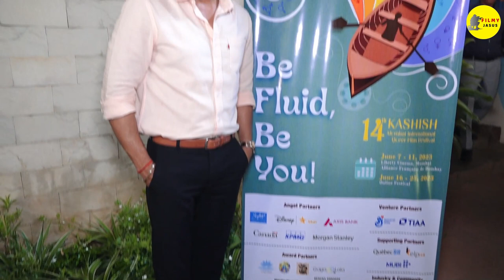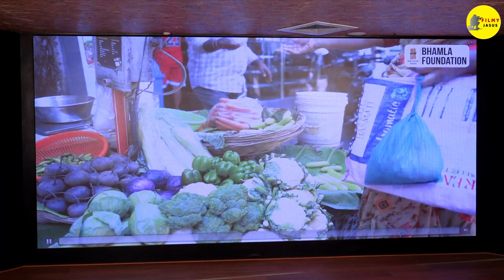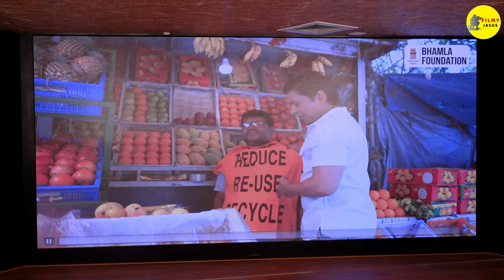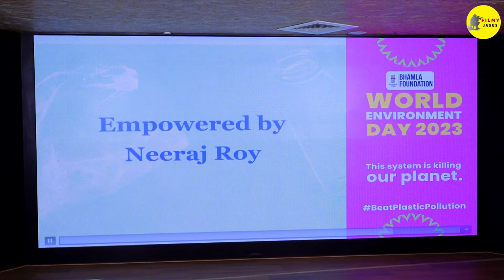Kisi Ka Bhai Kisi Ki Jaan Full HD Movie : Hindi Explanation | Salman Khan | Pooja H | Jagapath Babu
This is not a Movie. I have discussed Kisi Ka Bhai Kisi Ki Jaan Movie facts, Satellite & OTT Details, Preproduction-Post Production & Filming Details, Budget & Worldwide Lifetime Box-Office Collection Details, deep story analysis & Explanation